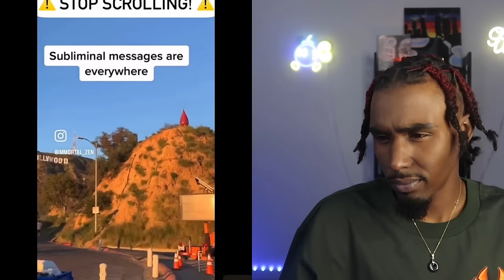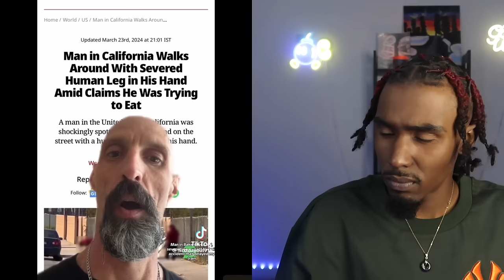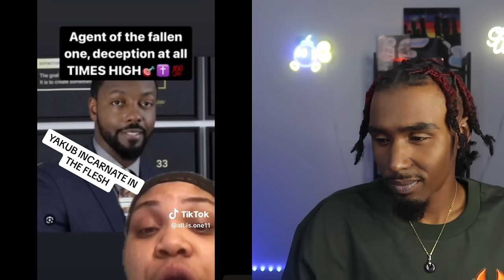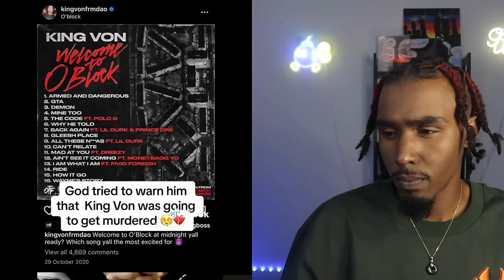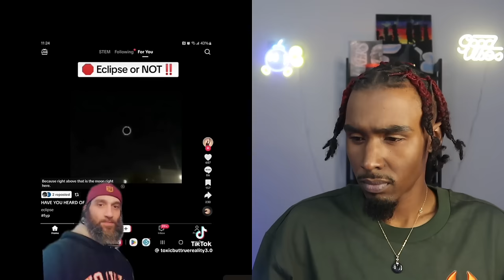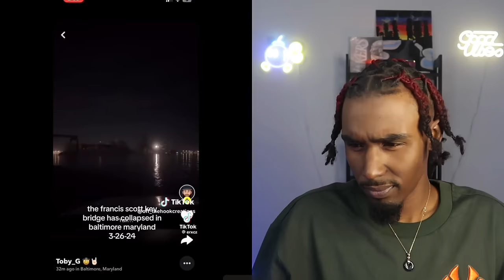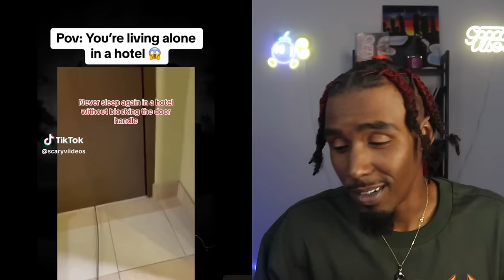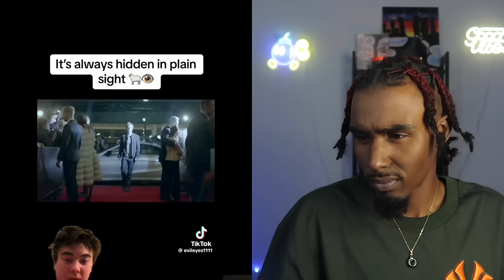CREEPY TIKTOKS That’ll Have You Questioning REALITY! | REACTION